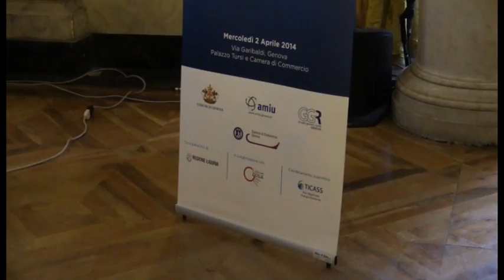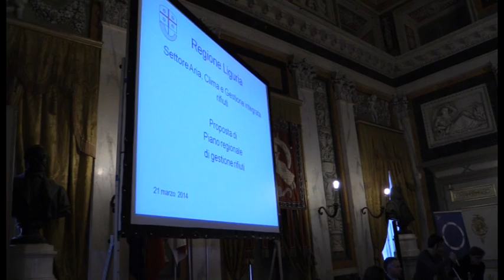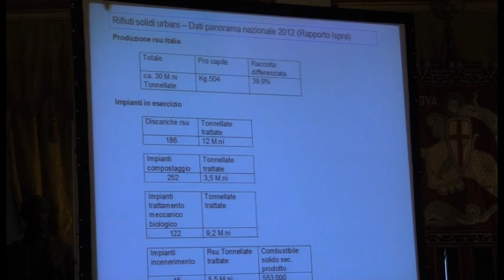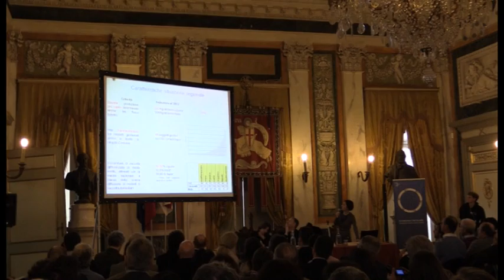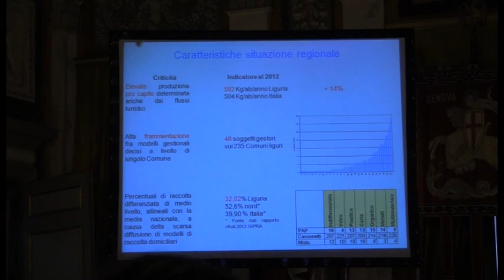Convegno Economia Circolare